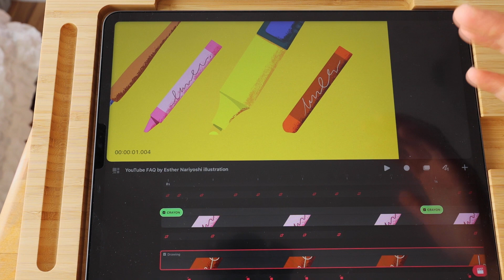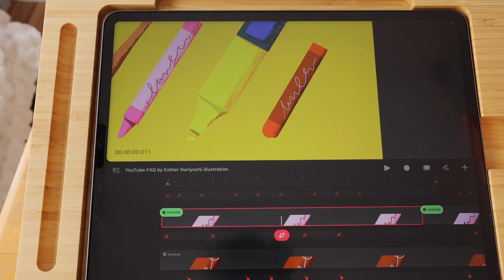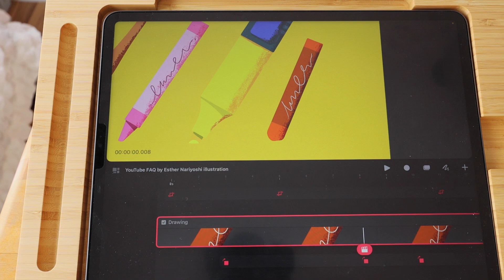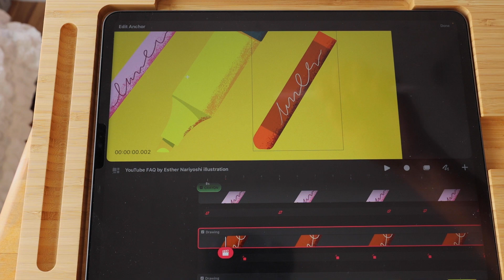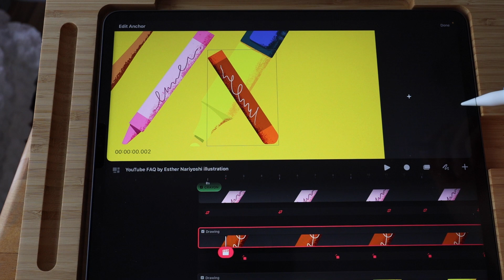Edit Anchor in Procreate Dreams | Procreate Dreams FAQ for Beginners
✎ In this detailed tutorial, you will learn how to effectively locate, modify, and use anchor points in your animations with Procreate Dreams. We use practical examples to clearly demonstrate how anchor points can be manipulated to achieve various animation effects, enhancing your digital art skills.

Timestamps:

00:00:00 [Introduction Music]
00:00:08 Introduction to Anchor Editing
00:00:14 Basics of Animation in Procreate Dreams
00:00:26 Using Real-Life Objects to Understand Anchors
00:01:02 Finding and Changing Anchors in Procreate Dreams
00:01:14 Locating the Object in Timeline and Groups
00:01:49 Accessing Object Properties and Editing Anchors
00:02:58 Demonstrating Anchor Effects in Animation
00:03:37 Variations in Anchor Positioning
00:04:24 Concluding Thoughts on Anchor Point Editing
00:04:46 End of Video
About This Tutorial: